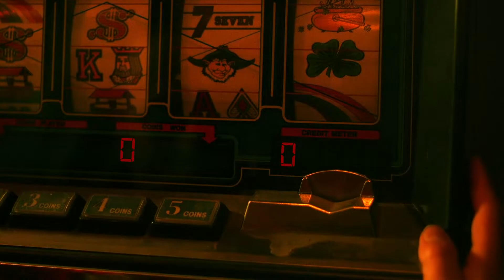Max | Rode Reel Film Competition 2021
Tom Newton: Max
Noam Wegner: Bud
Karen Fee: Fortune Teller

A film by Samantha Robertson and Brittany Earl

Producer/Camera/ Editor: Samantha Robertson
PA/ Behind the Scenes: Mozza Smith
Sound: Luke Riedinger
End title: Rodrigo Moreno

Special thanks to
Jessica Robertson
Hamish Robertson
Simon Parker
Hugh Hendrikz
Lukes friend Vaughan